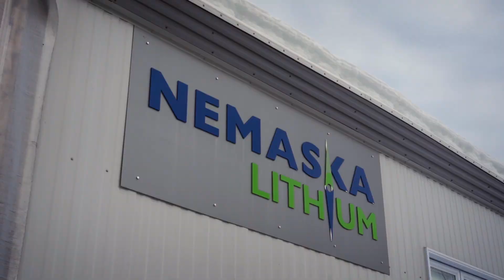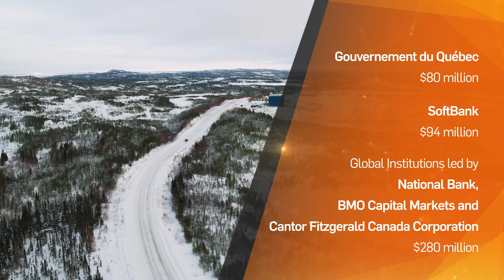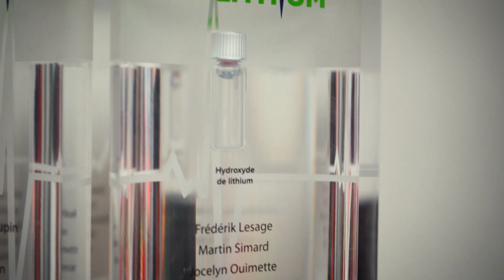PDAC 2019 Viola R. MacMillan Award: Nemaska Lithium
For demonstrating leadership in transforming a grassroots exploration property into a vertically integrated lithium operation in Québec that will provide a new source of supply for the surging lithium battery market.